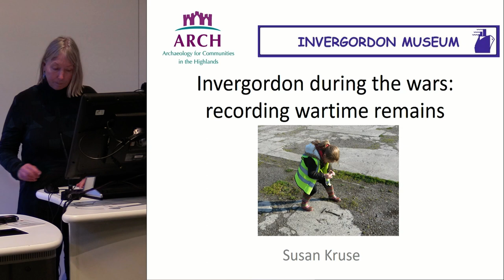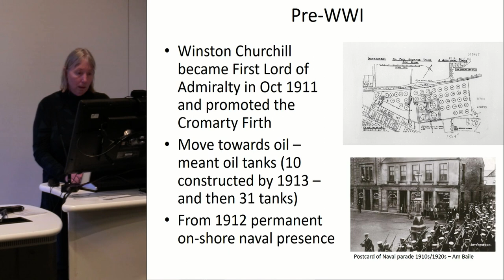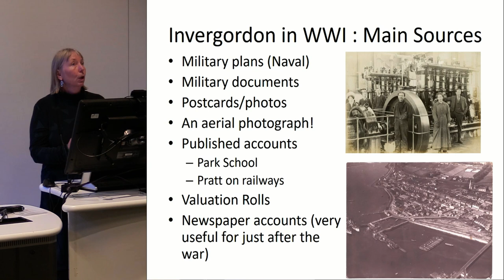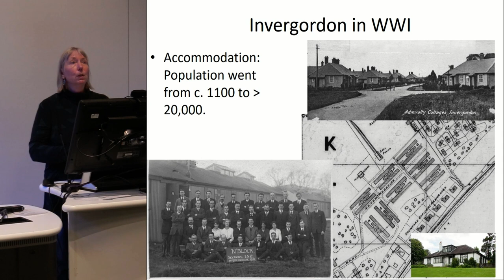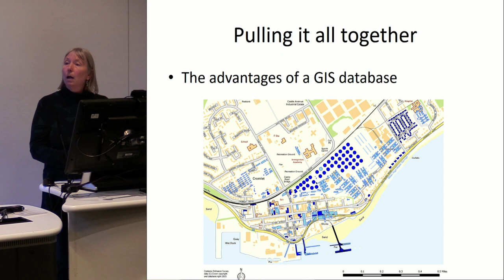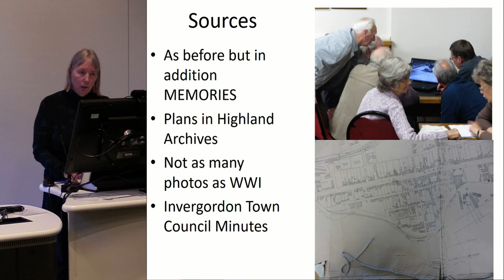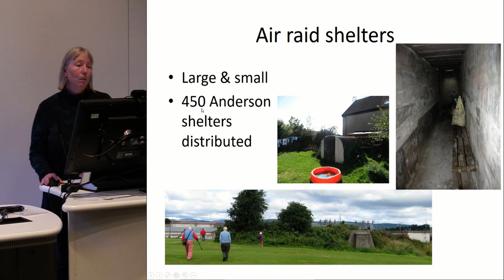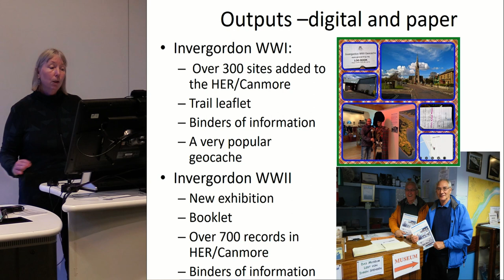Wartime remains at Invergordon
Susan Kruse, ARCH Highland